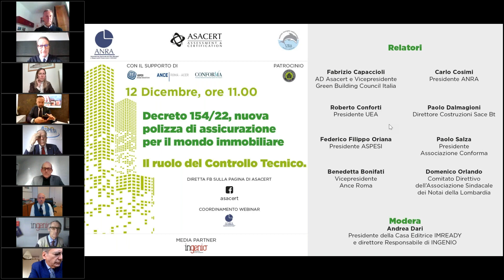Decreto 154/22. Nuova Polizza di Assicurazione per il mondo immobiliare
Il 5 novembre 2022, in seguito alla pubblicazione sulla Gazzetta Ufficiale è entrato in vigore, con decreto interministeriale di MISE, MEF e Ministero della Giustizia, lo schema di polizza a tutela di chi acquista un immobile in costruzione, previsto dal D.Lgs. 122/05.

Dopo 17 anni, si è concluso l'iter per l’approvazione dello strumento normativo e assicurativo a tutela degli acquirenti in caso di danni postumi al termine della costruzione. Si tratta di una vera e propria garanzia finalizzata alla tutela degli interessi degli acquirenti di immobili da eventuali vizi e difetti che possono emergere anche a distanza di anni dalla sua ultimazione.
Il risk management dell'edilizia si arricchisce, dunque, di una norma che dettaglia e definisce le garanzie e al contempo minimizza i rischi per i cittadini-acquirenti in un settore complesso come quello immobiliare ed edile. Un sistema si tutela per gli acquirenti, garantiti da valutazioni terze: “L’opera deve essere controllata da un Organismo di Controllo Tecnico di Tipo A secondo le norme UNI CEI EN ISO/IEC 17020”.

Relatori del mondo del risk management, delle Associazioni di categoria, del Notariato, del mondo Immobiliare e degli Organismi di Verifica e Controllo Tecnico Accreditati, si sono confrontati sul nuovo schema di polizza decennale per gli immobili in costruzione, nel primo evento di approfondimento sul tema, per fare luce sulle modalità attuative della polizza e per fornire linee guida pratiche a coloro che dovranno attuarle.